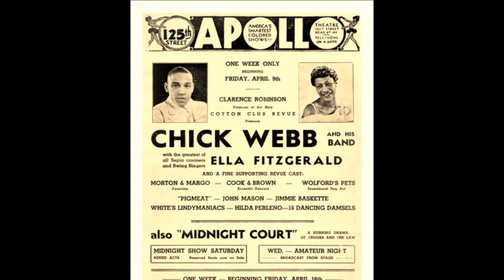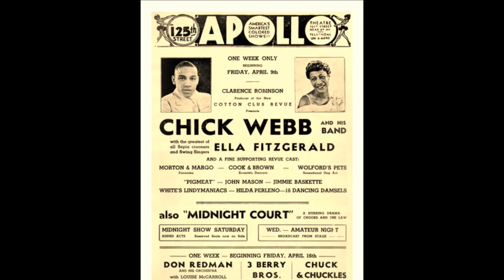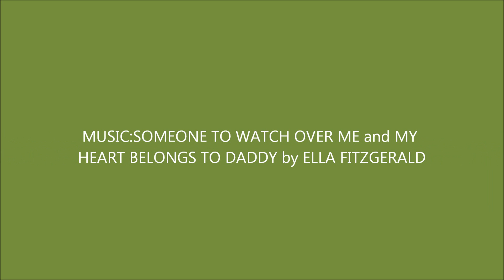ELLA FITZGERALD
She literally lived to sing.